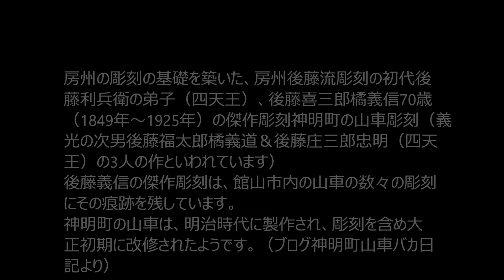20180902神明町の山車 彫刻は後藤義信作100周年(後藤忠明・後藤福太郎）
まだ飾りつけが完成する前(提灯等がない状態)）の山車の彫刻がよく見える。後藤義信、後藤忠明、後藤福太郎の3人による彫刻といわれています。ただし、太鼓の銘その他から、山車自体の製作年代は明治中頃と推測されています。また、この山車は仲町の山車として製作された。(現神明町は仲町と北町を含む）
2018年9月9日房日新聞より。八幡神社酒井宮司によると、北條の祭りの5台の山車御船が天保10年(1840年）旧暦8月16日より入祭下との文献があるとのことです。